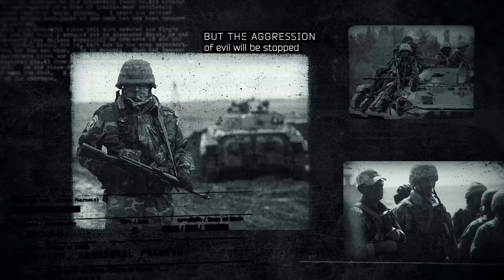Patriots // The Real Story Opener